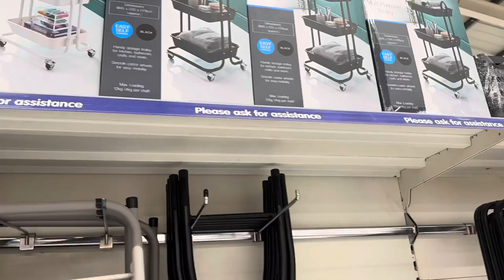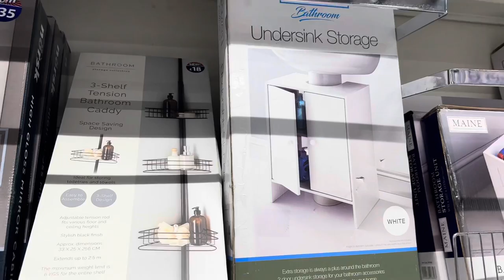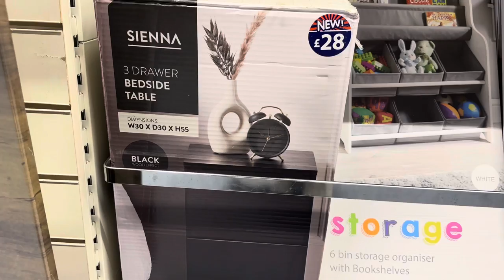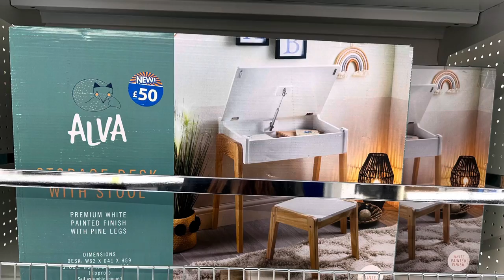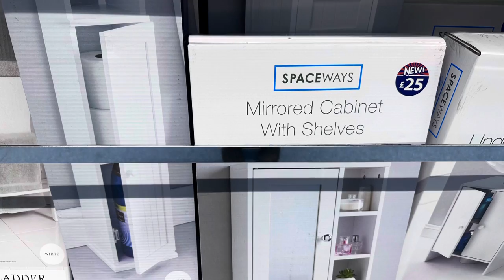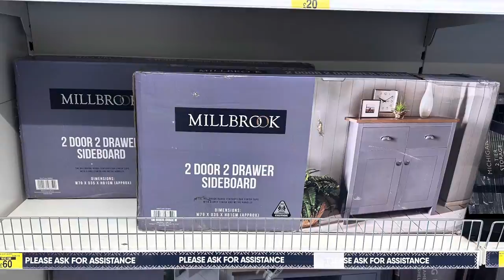🥰 B&M Furnitures August 2023‼️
Other
iPad Pro